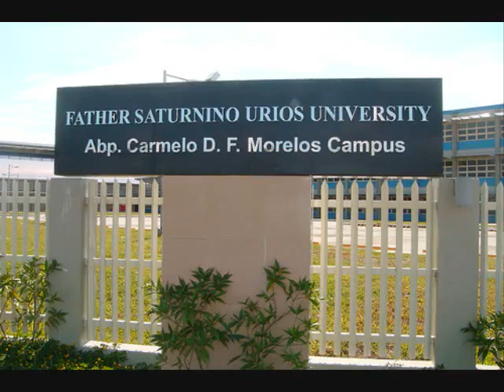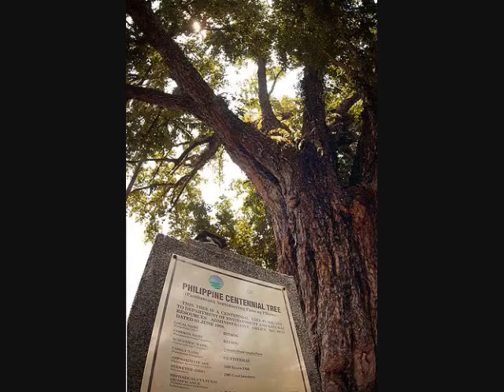FERRAREN - (BONG) We've Been in BUTUAN